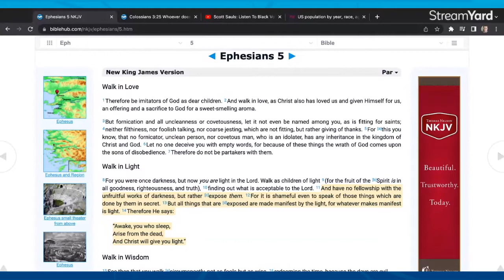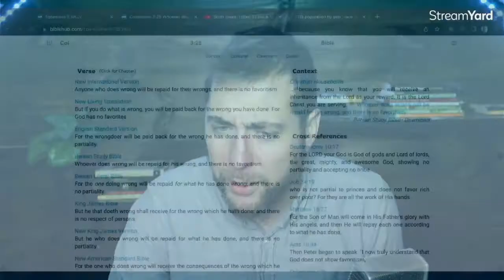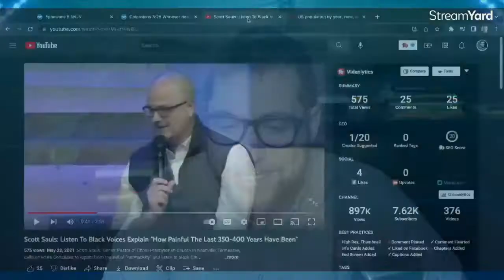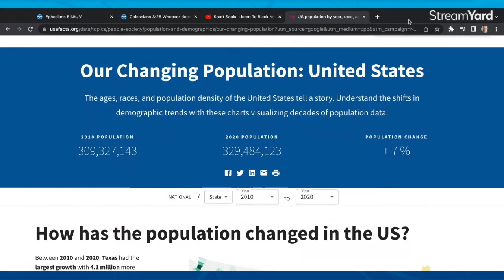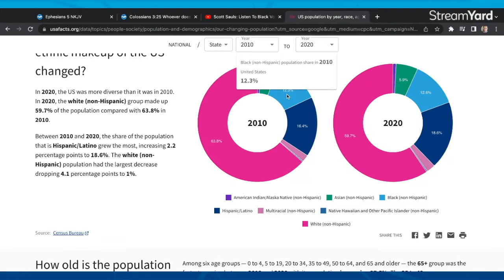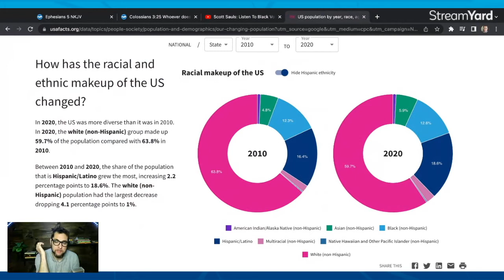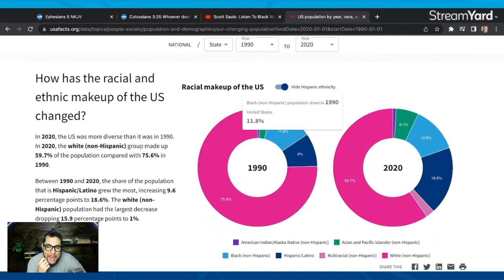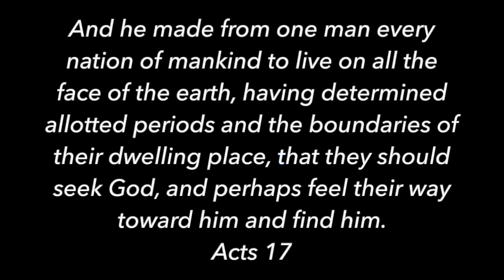WOKE PREACHER SCOTT SAULS V. REALITY of 2020 CENSUS - Contra Thoughts Ep. 94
Pastor Scott Sauls of the PCA church has said some eye brow raising things regarding race, ethnicity and the over all dynamics of the US culture and church. Should "white" people just sit down and shut up? Or maybe just sit down and talk less? Since White people are a majority, though less than there used to be, does this mean that they now should sit down? Or does this mean white folks are better? What would happen if "black" people became the majority? Would they need to sit down?

Here I discuss his views and how they stack up against the reality of the population and what the make-up of the world looks like in 2022.

Thanks to WOKE PREACHER CLIPS for yet another gem.

CHAPTERS
0:00 Welcome, coffee or tea
1:44 Scott Sauls and the Census
2:14 Bible, Ephesians 5 verse 11
3:42 Bible, Colossians 3 verse 25
5:20 Scott Sauls panel
5:58 No white people
7:08 Highly Melanated TV characters of the 90s
9:48 More Scott Sauls
10:37 Richard’s critique of Saul’s condemning white culture
11:23 Merit vs. victim status
11:58 Only one race, no racism in the bible
12:43 CRT is a cult
12:55 Sauls part 3
13:34 Asians not getting in to Ivy League
14:17 Sauls part 4, Asians are now oppressed
14:46 Partiality is happening, but what to do?
15:59 America the only place that had slaves?
16:58 Fossil fuel is the new slavery
17:37 Abortion is the new slavery
19:37 2020 Census info
20:27 Fake conservative triggered
21:42 modern Margaret Sanger
23:00 why not red and yellow, black and white skin colors?
24:20 The good news
25:30 1990 Census, less white people today
26:48 The black community has increased only 1% in 30 years
27:04 Why aren’t people angry and hispanic community?
27:50 What if I was Japanese but with light skin?
28:28 Tower of Babel explains this
30:12 real partiality and hatred does exist

Take care!

SCOTT SAULS PCA CHURCH PASTOR PANEL DISCUSSION BOBBY SCOTT NASHVILLE PASTOR WOKE IDEOLOGY CRT CRITICAL RACE THEORY